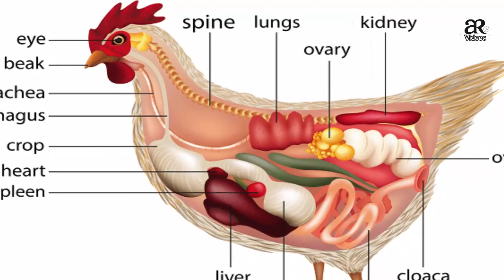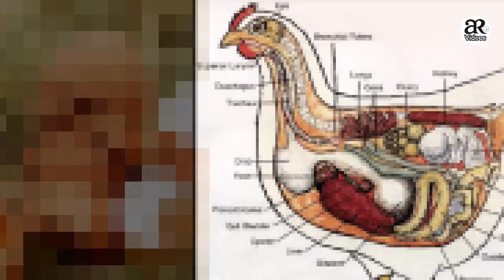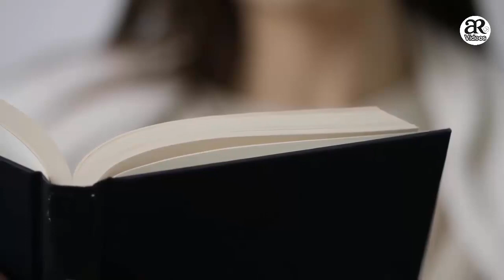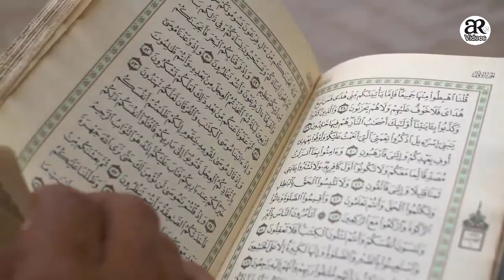Pehlay Murghi Aai Ya Anda | پہلے مرغی آئی یا انڈا | Quran Ne Jawab 1400 Saal Pehlay Bta Dia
1)This video has no negative impact on the original works (It would actually be positive for them)
2)This video is also for teaching purposes.